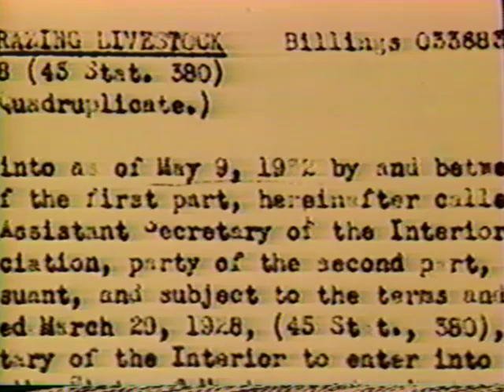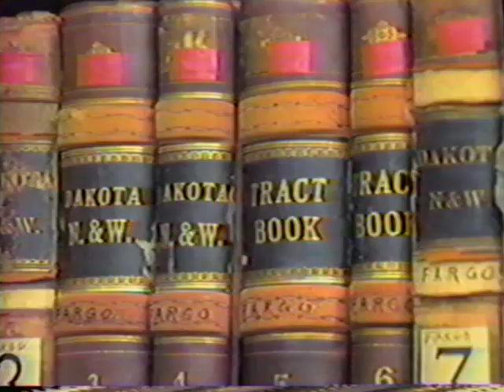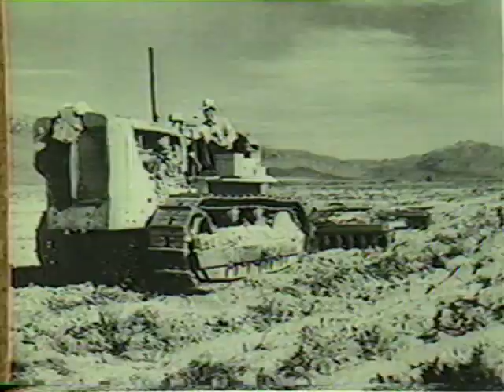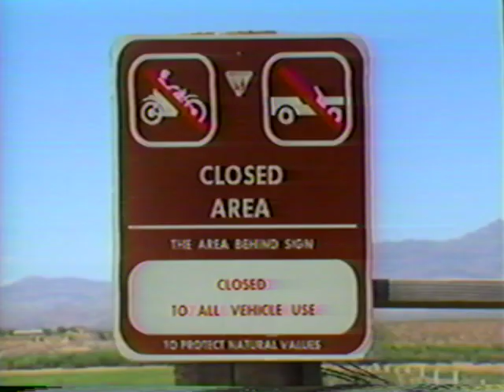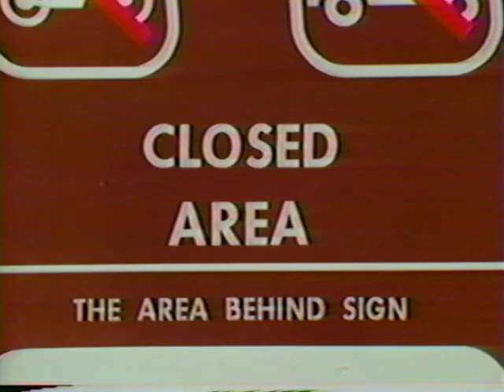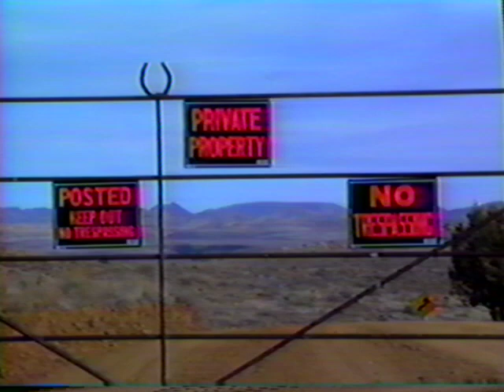Fractured Patterns A History of BLM, Pt 2 Conservation and Beyond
Digitized VHS from the University of Wisconsin Steven's Point Archives.
(Michael Dombeck Audio/Visual Material, Box 33, No. 37)